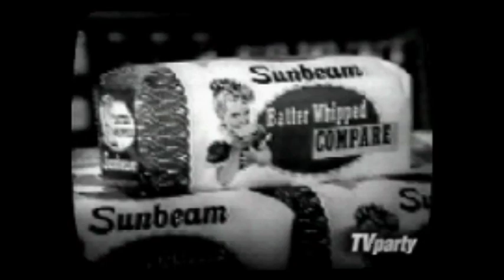Catchy Jingle for Sunbeam Bread You'll Be Humming All Day!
This couple couldn't be happier, dancing down the supermarket aisles.  They wouldn't be so darn effervescent if they saw the grocery prices today!